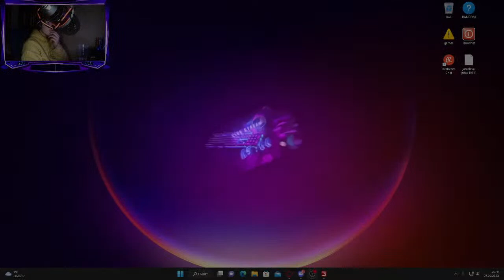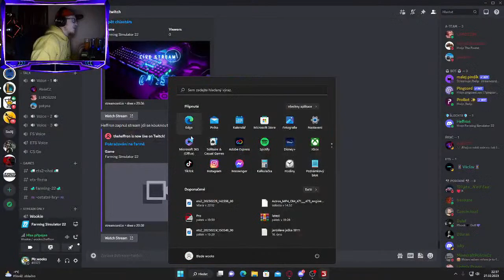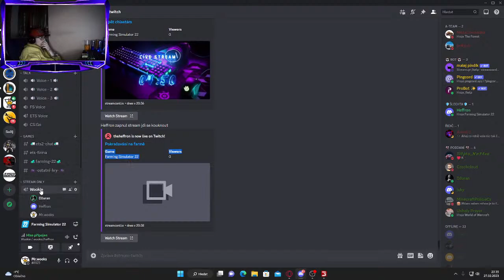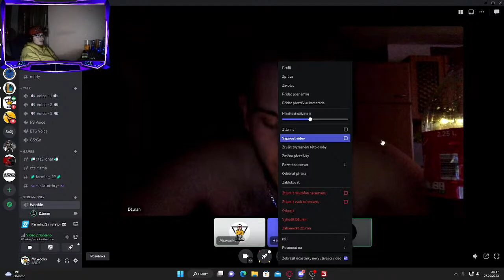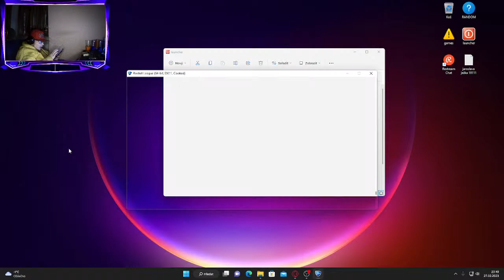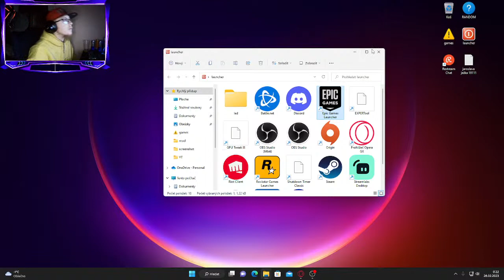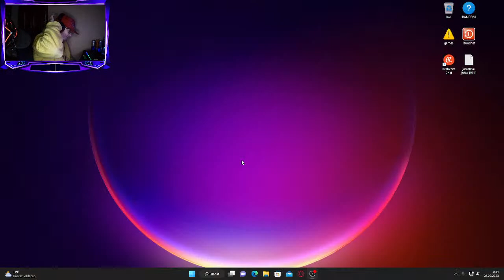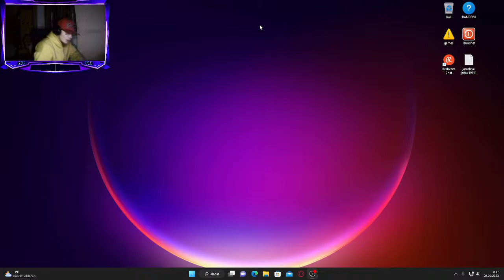Farming 22 živě / opět chlastám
Ram:Corsair Vengeance RGB PRO SL 32GB (2x16GB) DDR4 3200 CL16, černá

Gpu:GainWard 1070 Pheonix 8gb

Cpu: Ryzen 5 5600G + Msi coreliquid 240R

Mic: Finfine T732

Sluchátka: oryx + hyperX

monitor: S24" Samsung Odyssey G32A

Volant: T248 + Shifter thrustmaster

webka: Vaga x LITE

myš: G102